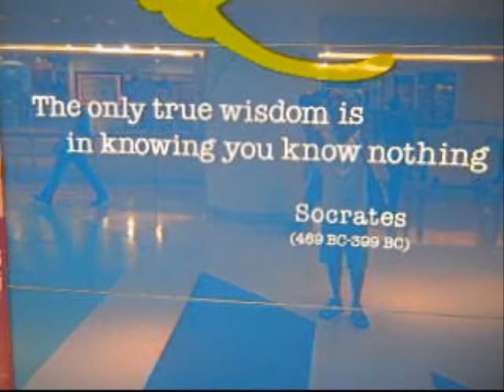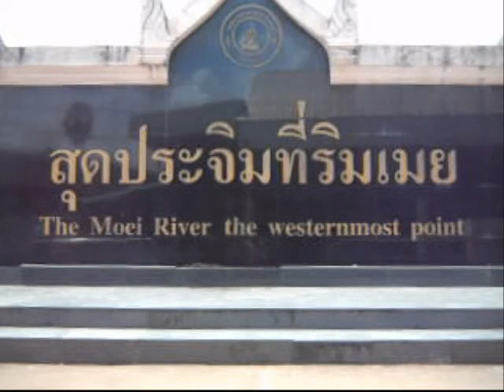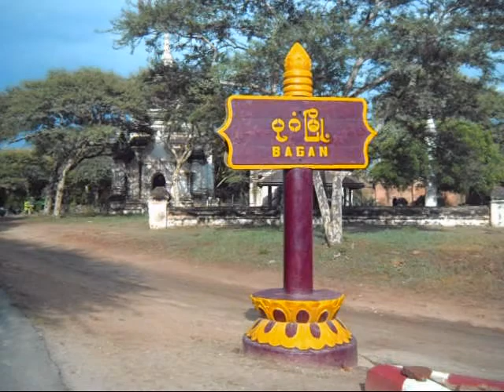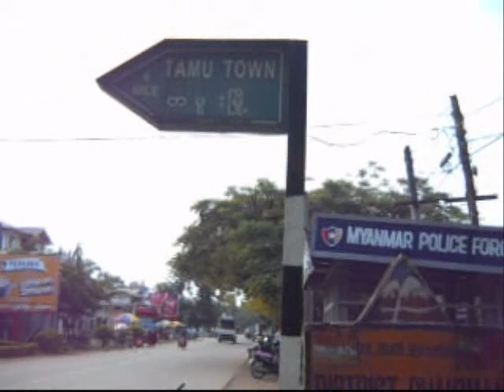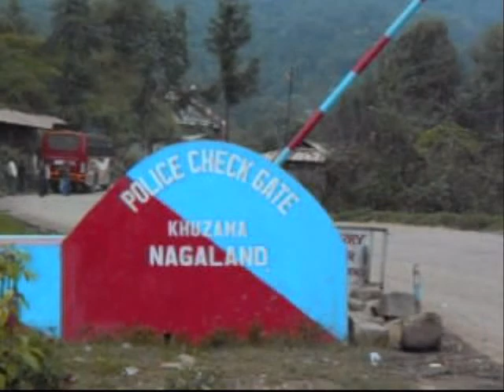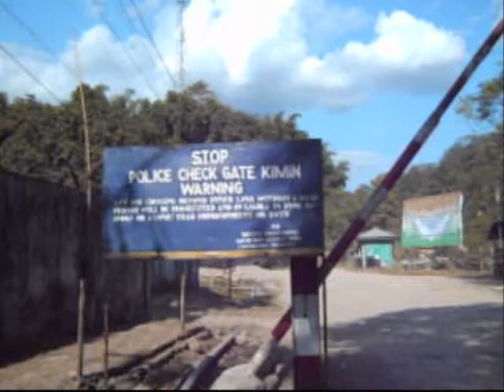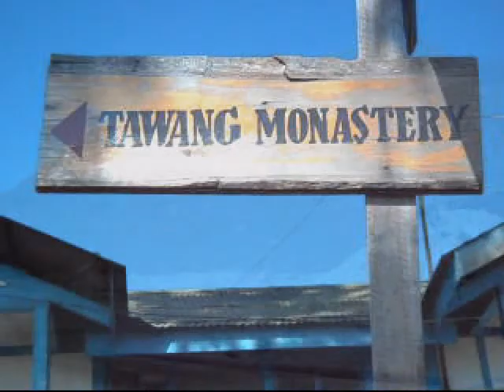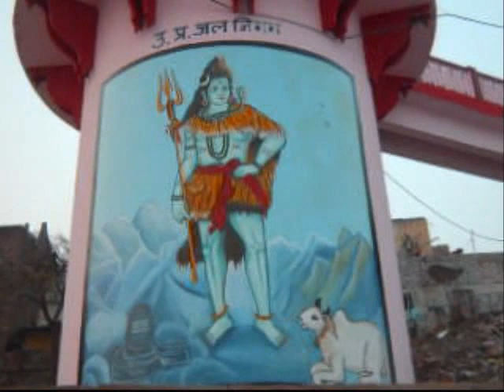Cambodia to India overland no music track , full length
Watch the video in separate parts, with kool music, Cambodia to India, overland.    Dave,'the fixer', Lili, 'chief facilitating officer', and 'edgey', Embe', take off across south east asia on an unlikely overland journey into politically restricted, and logisticaly challenging western Myanmar, and travel from tribal villages to Tibeten monasteries in the north east Indian states of Nagaland and Arunachal Pradesh, finally falling from the frozen himalaya into the mystical muck of the ganges river and swirling chaos of life and death embodied in the human struggle and splendor that is Varanasi.
  Keep your permits and passports handy.